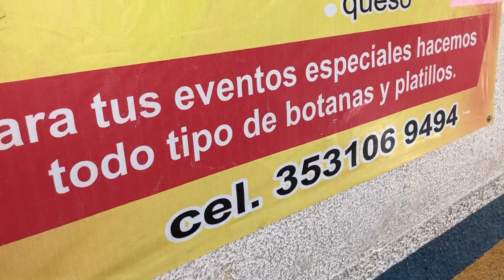Comida por 9 MXN | Gorditas Juana en Sahuayo, Michoacán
¿Comida por 9 MXN? así es, me fui a comer una gordita con guisado por tan solo 9 pesos en Sahuayo, Michoacán